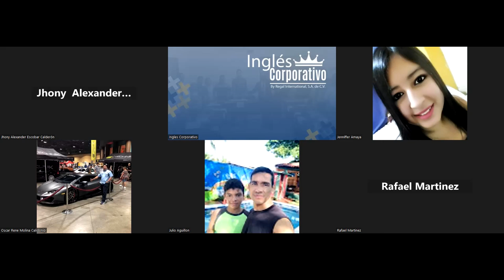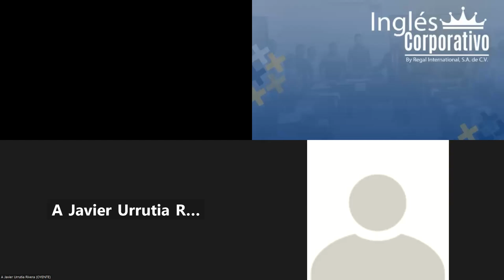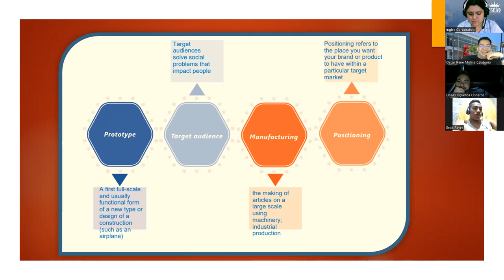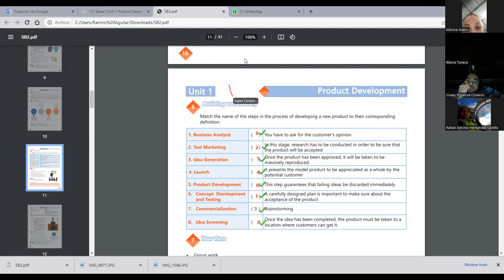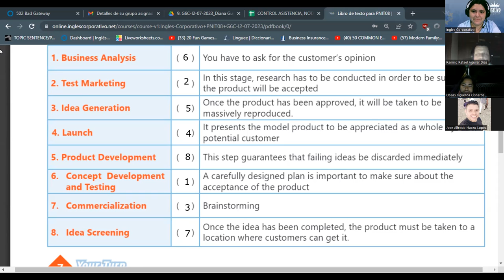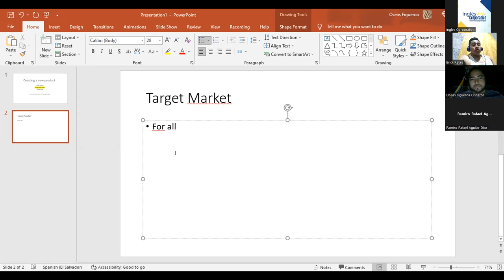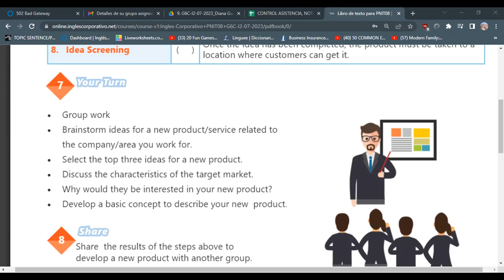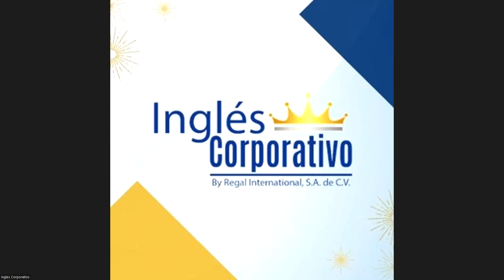SESION 2-13/07/2023 -29750-8048-0116/2023- RODRIGUEZ - HOW TO USE THE PRESENT PERFECT